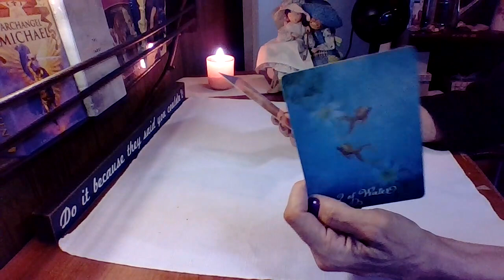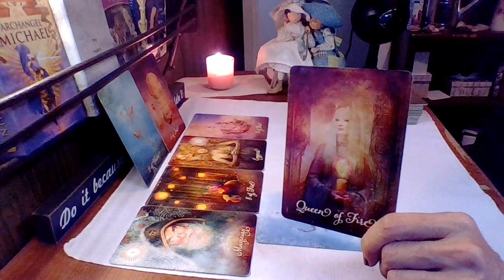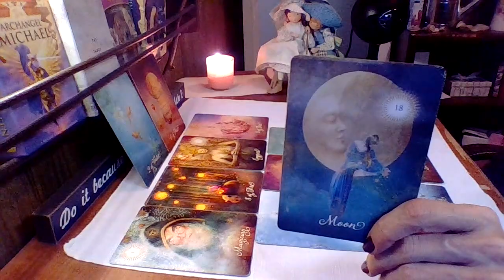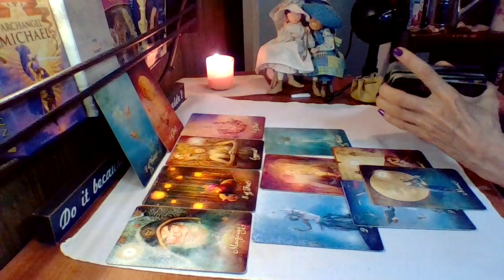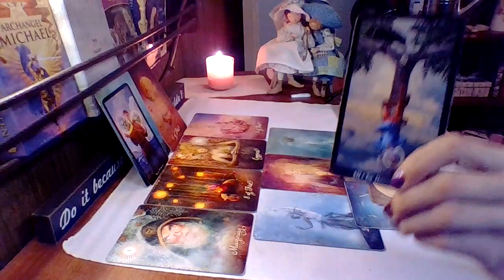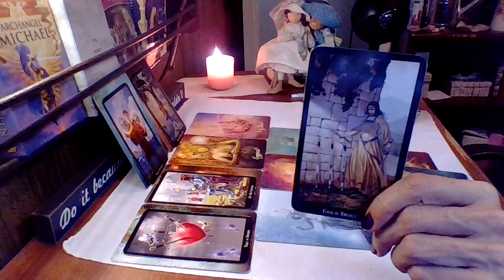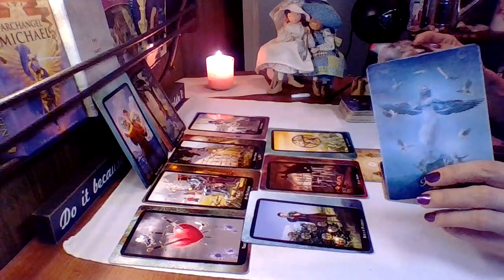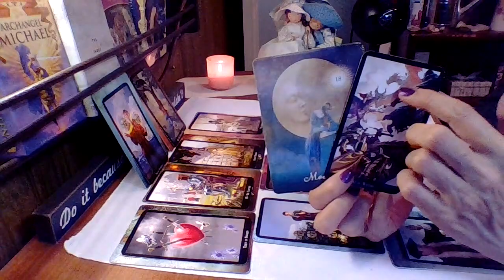Virgo, Fighting The Good Fight In The Name Of Love!!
I offer personal readings, lasting 15 to 20 minutes. (Often longer, depending on the intensity of the message).
Ask as many questions as you like and I will try to answer as many as possible in that time frame

Members Only!

Catherine